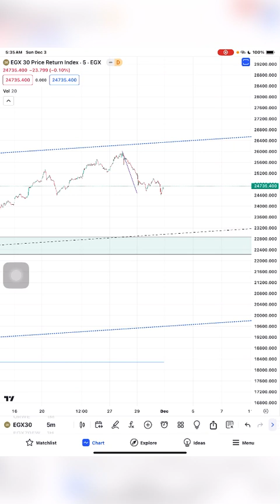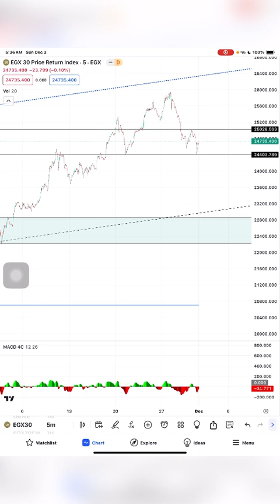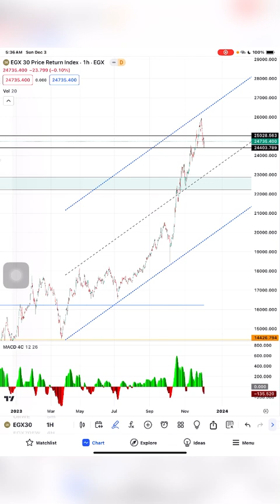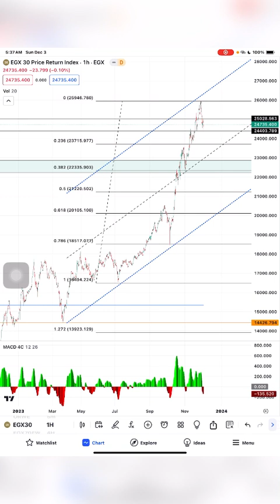تحديث مؤشر الثلاثيني EGX30